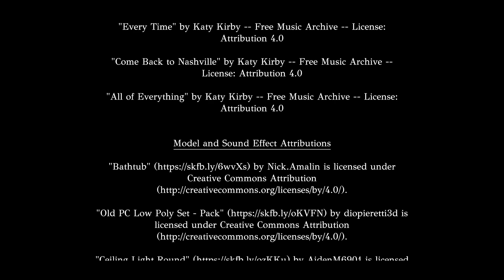Stalked By a Man in My Bathroom | Mirror Mirror Indie Horror Game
This game is called Mirror Mirror and it seems that the house still has an evil occupant that inhabits her seemingly peaceful new home.